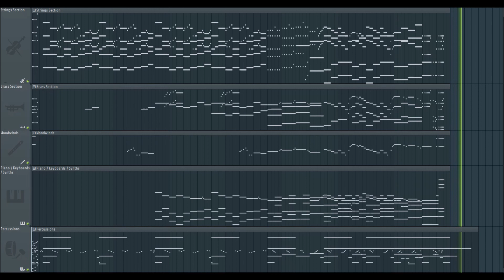Dancing in a Hurricaine (Orchestral Cover - EPICA)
Pff!! What can I tell you about this one! bsolutely one of my favorites, this one was made with pure love and admiration for the song. The orchestra the strings, the piano... I can't hold myself when it comes to this amazing song. The percussions and the ending of the song where probably among the most difficult parts to do, however it was totally worth it. Such an epic ending!